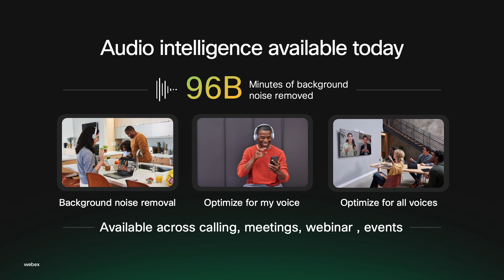Webex AI, unleash our new features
Stay on top of your collaboration game with six groundbreaking Webex AI features that will revolutionize your virtual meetings.
Don’t miss these cutting-edge upgrades, ranging from audio intelligence to meeting zones. And stay to the end for a bonus feature coming soon.